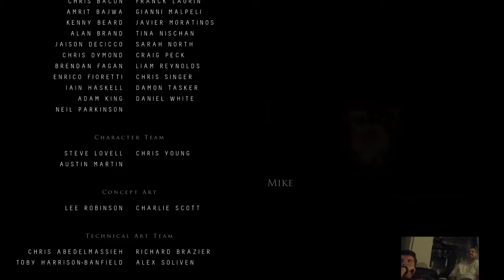Until Dawn with Jared and Matt Part Three Final (Part 10)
The stunning conclusion to, UNTIL DAWN!!